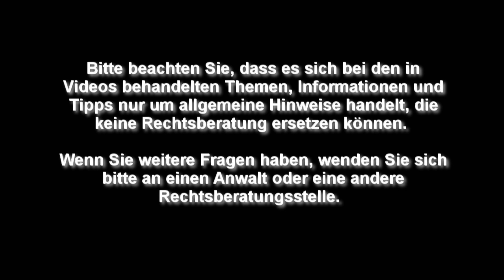Scheißfreundliche E-Mails - Betriebsrat TV (Folge 87)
Je mehr man aus einer Position der Stärke heraus E-Mails schreibt, desto freundlicher sollten sie formuliert werden...

Bei der Kündigung von Betriebsvereinbarungen, die mitbestimmungspflichtige Inhalte betreffen, ist eine wichtige Sache zu beachten: Die mitbestimmungspflichtigen Inhalte der Betriebsvereinbarung wirken bis zum Abschluss einer neuen Vereinbarung nach - gelten also weiter. Ist eine Nachwirkung in der Betriebsvereinbarung ausgeschlossen, dann gelten nur noch die gesetzlichen Regelungen.